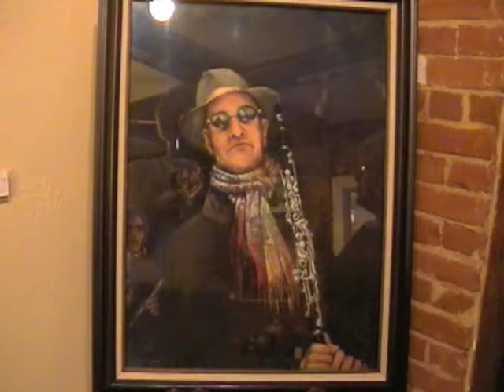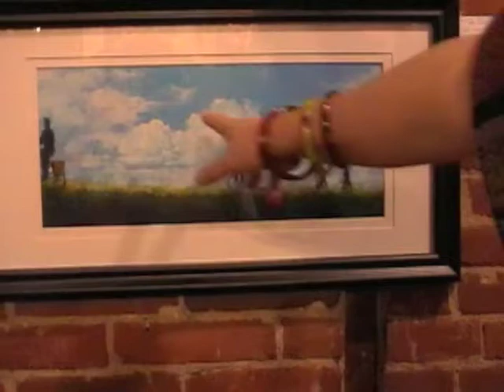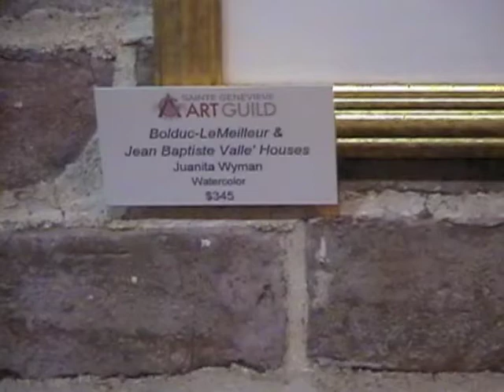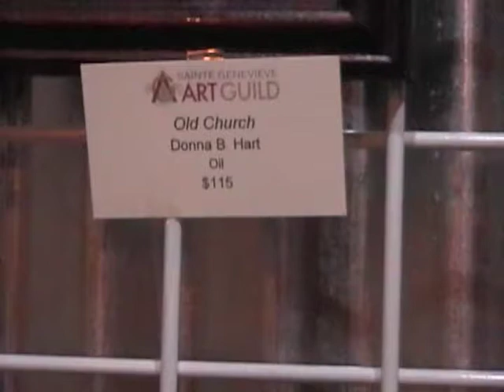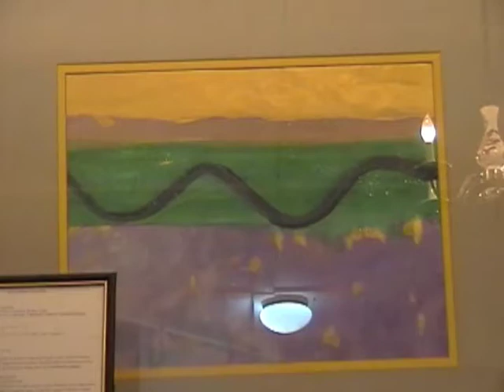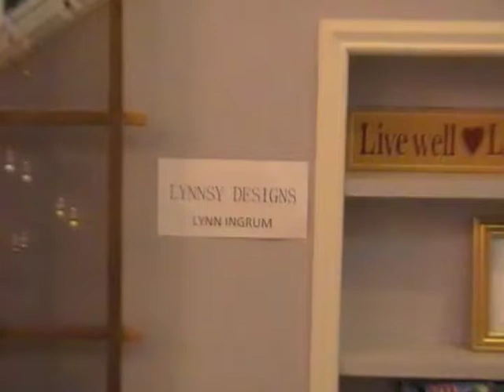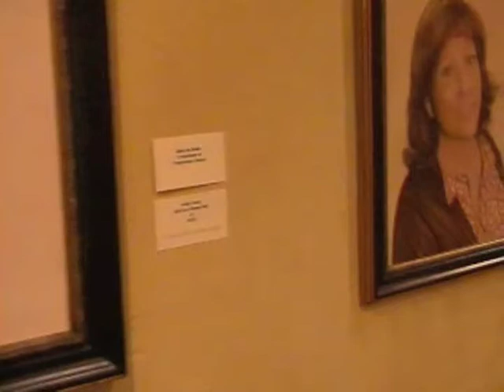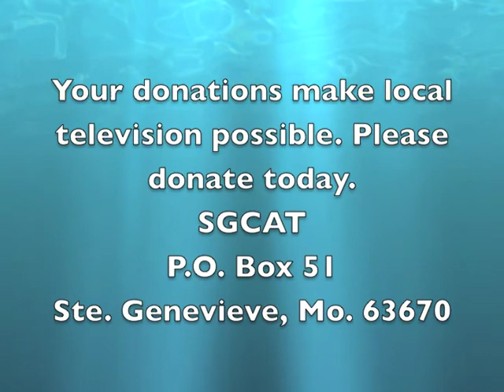Fourth Friday Artwalk, Ste. Genevieve, Mo. 9/27/13